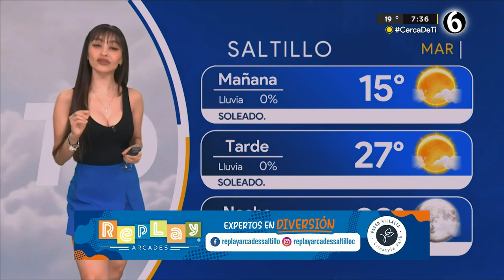El clima para el martes 30 de mayo del 2023